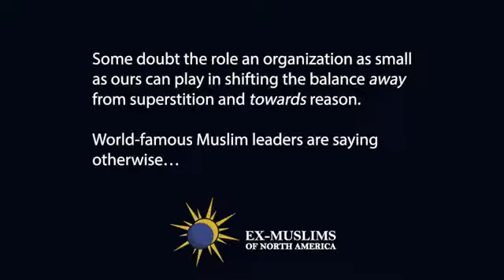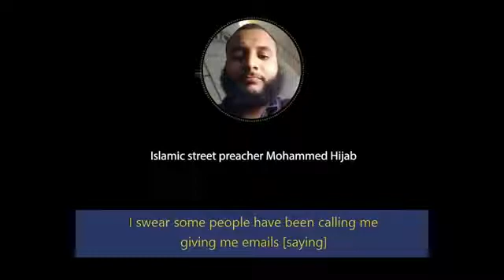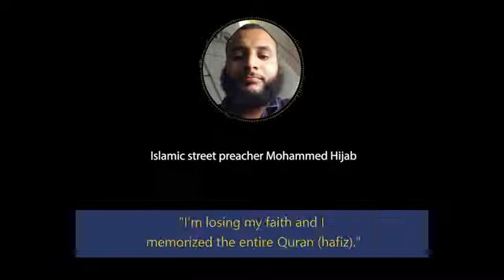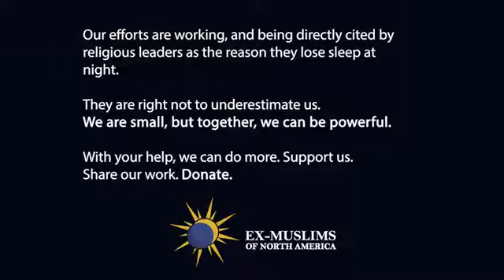دنیا بھر میں اسلام چھوڑتے مسلمان